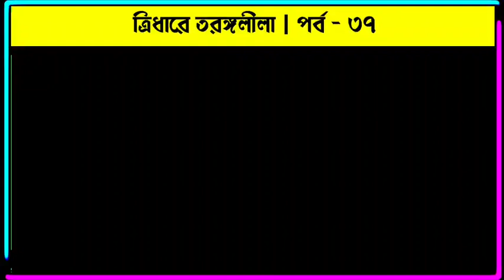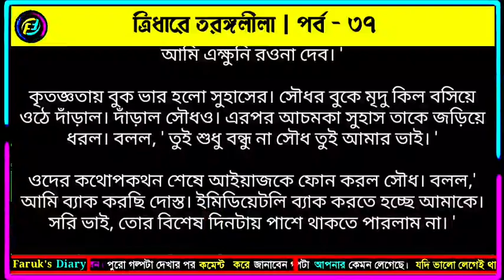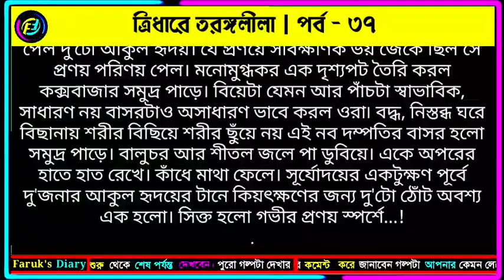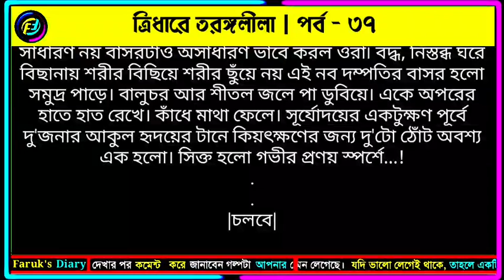ত্রিধারে তরঙ্গলীলা | পর্ব - ৩৭ | জান্নাতুল নাঈমা | চমৎকার ভালোবাসার রোমান্টিক গল্প | Faruks Diary